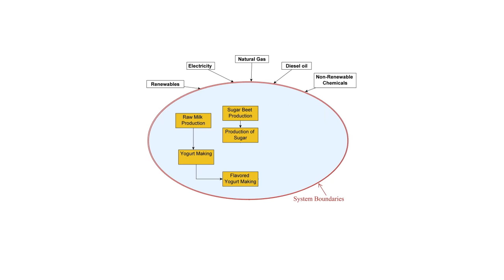Yogurt Production Steps